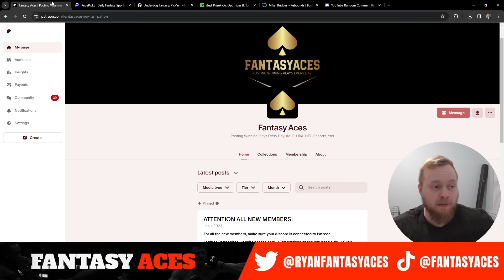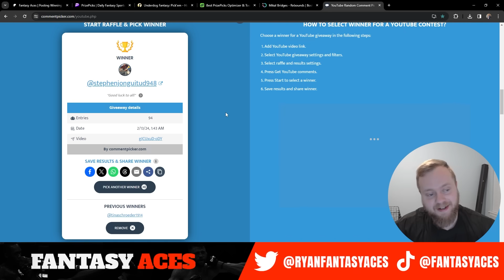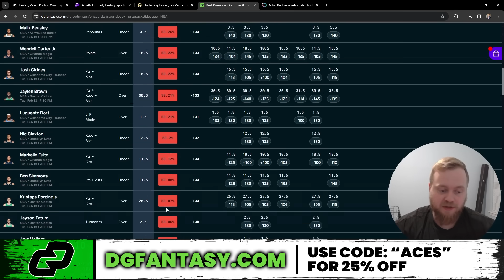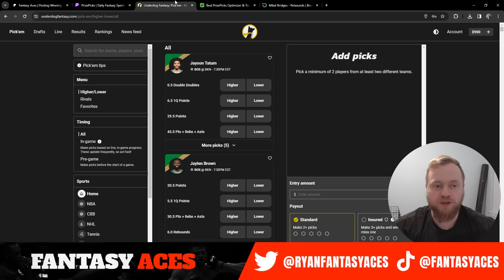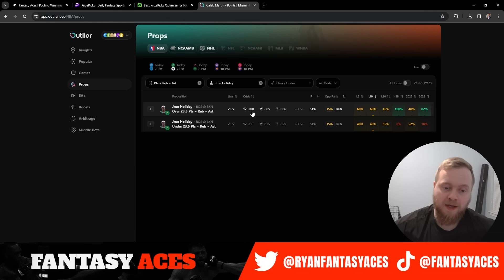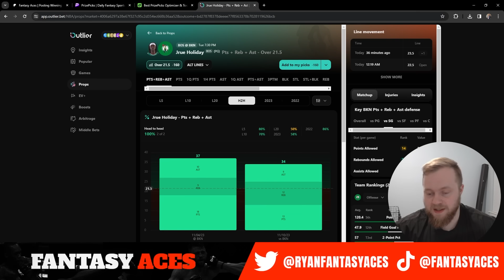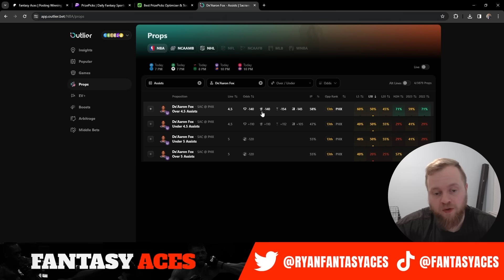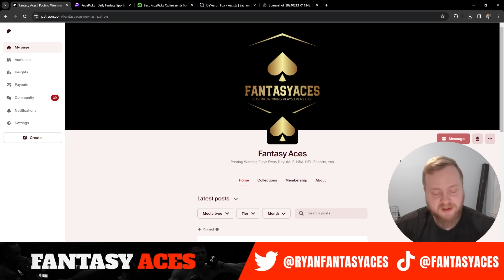(18-3 RUN!) BEST NBA PLAYER PROPS | 02/13/2024 | TOP 5 PRIZEPICKS NBA PROPS TODAY